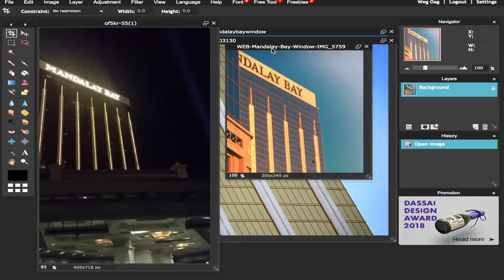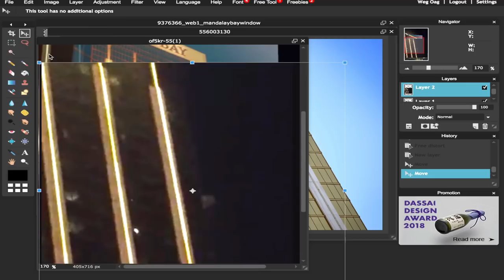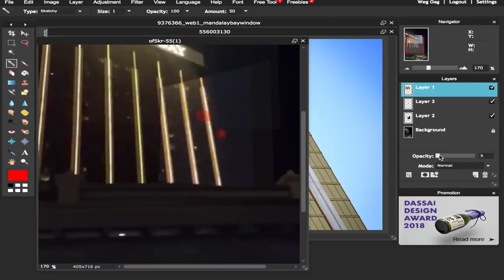Vegas Shooting - The Shooter's Gun Smoke #2 - Smoke vs. Broken Window Comparison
Checkout @J L P L's video demonstrating why these two red dots appear to be different floors but are most likely the same floor, 32. It's a bit of an optical illusion